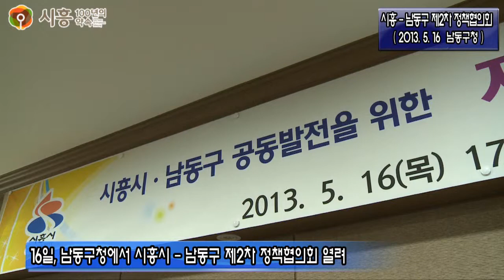[시흥뉴스]시흥시, 남동구 공동발전을 위한 제2차 정책협의회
16일, 인천 남동구청에서 시흥시-남동구 공동발전을 위한 제2차 정책협의회가 열렸습니다.

이날 협의회에서는 지난 1월 있었던 1차 협의회에서 합의된 안건의 추진사항을 점검하고 '수인선 오이도역에서 한대역 연장운행' 과 '문화 체육 부분 교류 활성화' 안건
등에 대해 논의했습니다.

지난 1차 협의회에서는 공무원 상호 인사교류, 배곧신도시 해넘이다리 공동 관리, 무료자전거 대여소 네트워크 운영 등 6건의 안건에 대해 합의했으며,
논의 안건이 완료했거나 추진중에 있습니다.

시흥시는 남동구 외에도 부천시, 안산시 등 인근 지자체와 정책협의회를 갖고 교류를 확대함으로써 상생 발전하는 방안을 모색하고 있습니다.